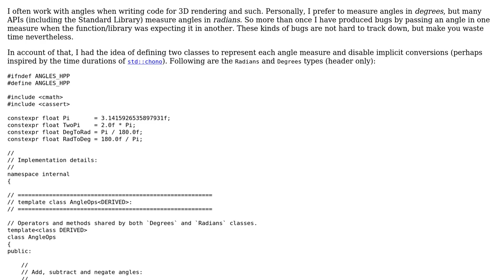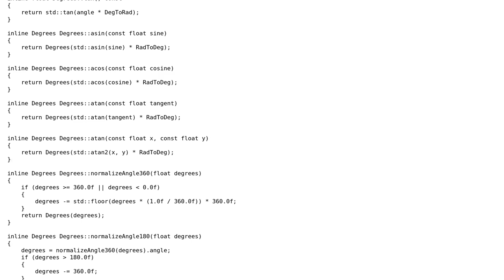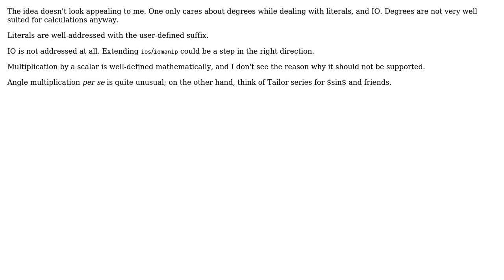Code Review: Strongly-typed angle measures in radians and degrees (2 Solutions!!)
Code Review: Strongly-typed angle measures in radians and degrees

With thanks & praise to God, and with thanks to the many people who have made this project possible! | Content (except music & images) licensed under CC BY-SA | Music | Images & others | With thanks to user vnp user glampert user Edward and the Stack Exchange Network Trademarks are property of their respective owners. You are responsible for your own actions.